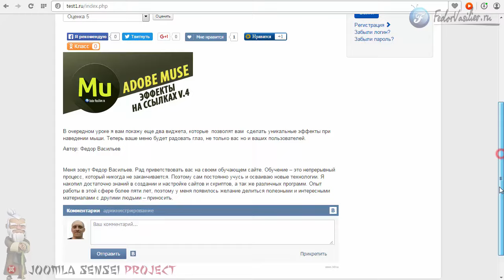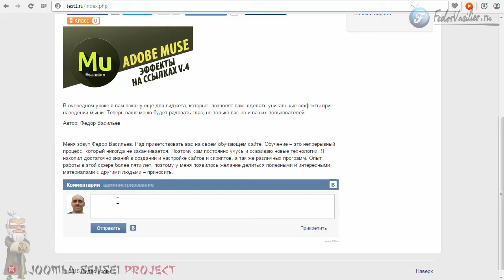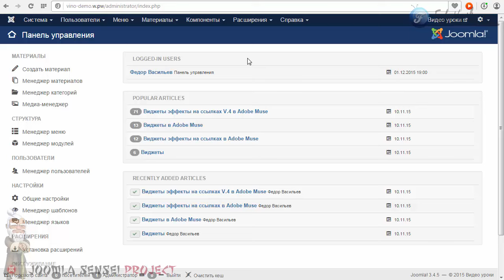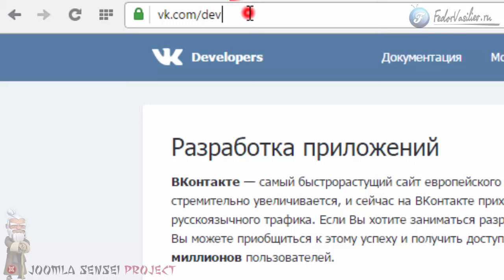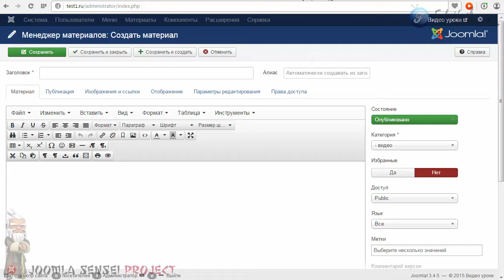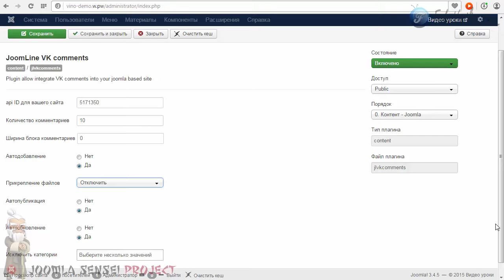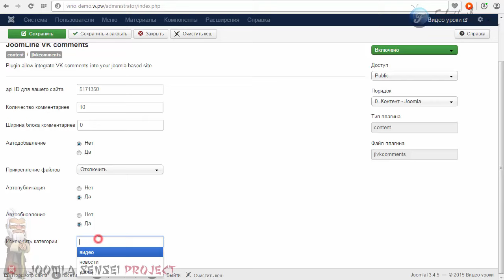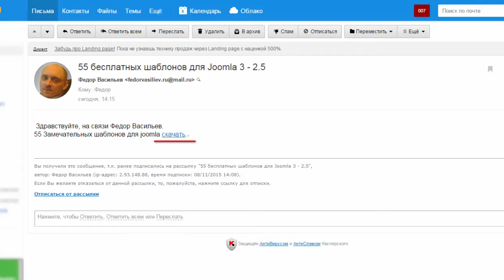40.Комментария от ВКонтакте для вашего сайта | Joomla Sensei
В этом уроке вы узнаете: как подключить к вашим постам форму комментарий от ВКонтакте в два клика.